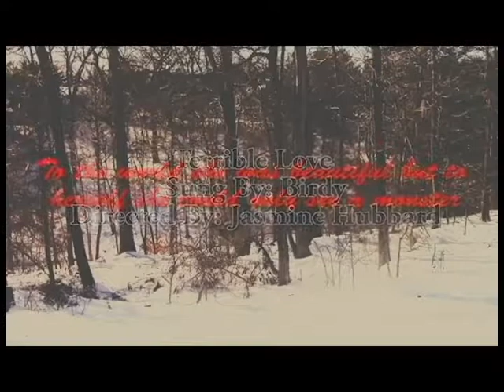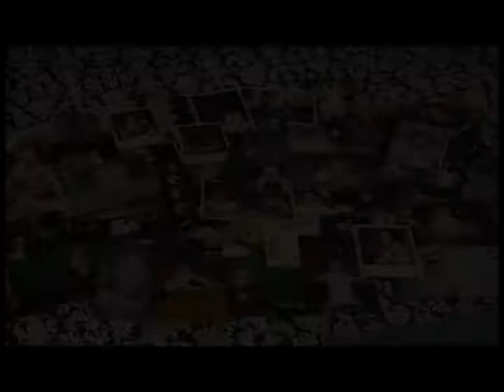Terrible Love Birdy Fanmade Video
To the world she was beautiful but to herself she could only see a monster. Sometimes in our lives the "terrible love" is with ourselves. We're one person on the internet, confident, beautiful, popular. We try to fit in with the rest of the world. We smile on our social medias but behind every mirror when you go to put on your makeup theirs a frown. We try to run away from this hideous beast which is our-self. We try to escape to some other far out world and keep running away from who we truly are. We put on makeup to cover up the beast. People tell us we're beautiful but we don't believe them. Then like a beast we take our lives-metaphorically or literally because for whatever reason we think we're not good enough for this life. We think we have no purpose. We're washed up in all our self pity that we can't see just how much everyone around us loves us. Yes, loves us. Even if it doesn't always appear that way. Yet, we choose to not love our-self or maybe think that there's no other choice. We think that we can not change how we feel about ourselves because to us we'll always be the monster. But when your gone and there's no one left to stare back at the mirror, and there's just a heap of old photographs left of you then trust me those closest to you will be morning your loss. So please remember you are BEAUTIFUL, you are WORTH IT, and most of all you are LOVED and should remember that you of all people should LOVE yourself greater than everyone around you because you DESERVE that satisfaction of looking into the mirror and smiling at your own face.